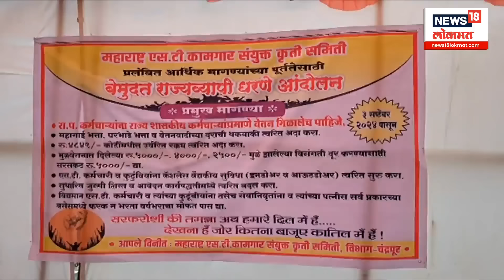ST Strike Update | संप सुरूच,दिलासा कधी? कुठे काय परिस्थिती? MVA Vs Mahayuti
As a result of the strike of ST employees, Satara Agar has been affected and today it is seen that ST is running sporadically, but due to the lack of long distance trains, the passengers are facing a lot of trouble. After the dispute among the depot workers, some workers are said to have returned to work and sporadic payments have started.

एस टी कर्मचा-यांच्या संपाचा परिणाम सातारा आगारावर झाला असुन आज एसटी च्या तुरळक फे-या सुरु असल्याचं पाहायला मिळतय लांब पल्ल्याच्या गाड्या मात्र जास्त प्रमाणात येत नसल्यामुळं प्रवाशांचे मोठे हाल झाले आहेत कोल्हापुर सांगली तसेच कोकणात जाणा-या प्रवाशांचे मोठे हाल होत असल्याचं पाहायला मिळतय सातारा डेपोतील कर्मचा-यांच्या वादावादी नंतर काही कर्मचारी कामावर आल्याचं सांगितलं जात असुन तुरळक फे-या सुरु झाल्या आहेत